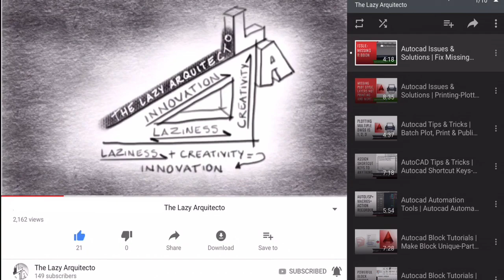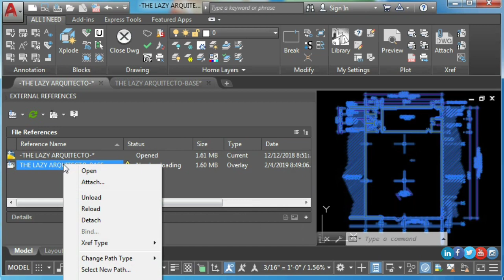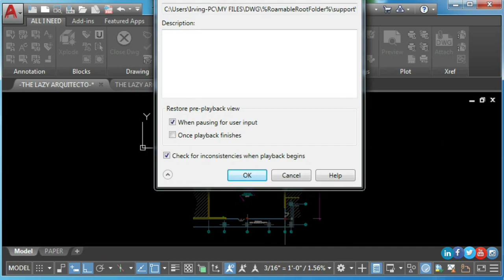How to Update or Reload Autocad Xref Automatically